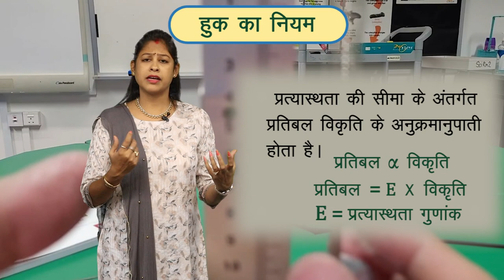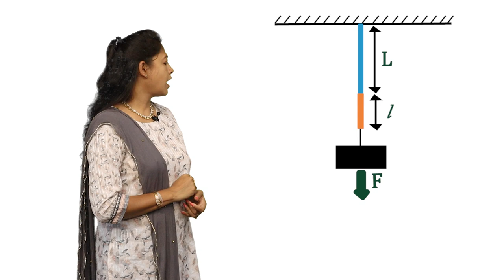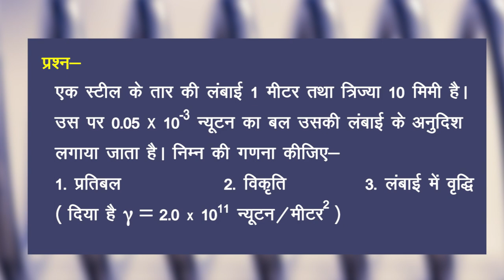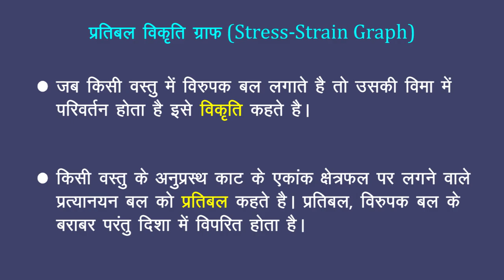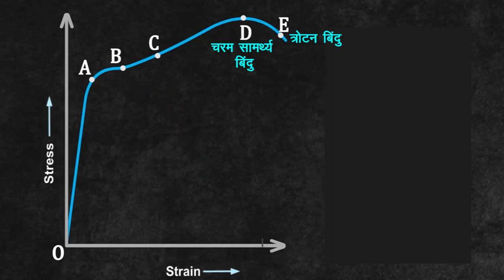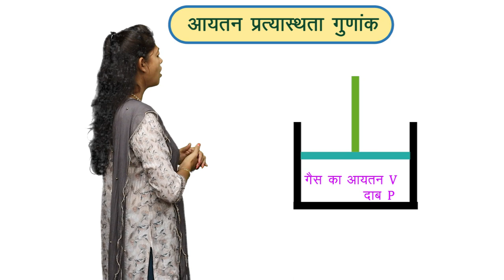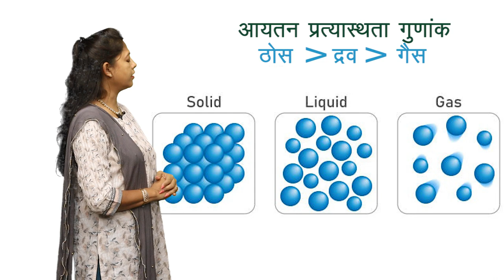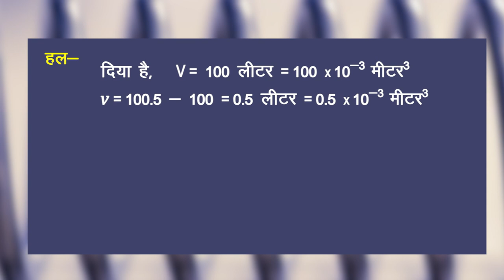CLASS 11th PHYSICS | CHAPTER - ELASTICITY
CLASS 11th PHYSICS | CHAPTER - ELASTICITY | 3 |